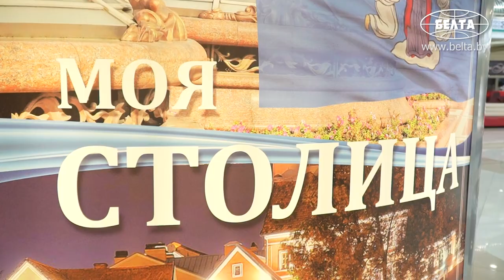⚡⚡Лукашенко в торговом центре: Никого не надо за руку водить! // ТЦ "Столица"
Лукашенко: Надо создать точно такой, по этому принципу! Белорусское, белорусское и белорусское! Нас никто не упрекнёт из иностранцев. Ушли – уходите! Мы будем продавать свое. Поэтому там должен быть точно такой торговый центр!

Президент Беларуси Александр Лукашенко поручил создать белорусский торговый центр на месте иранского долгостроя в Минске. Об этом глава государства заявил 22 июля во время посещения торгового центра "Столица".